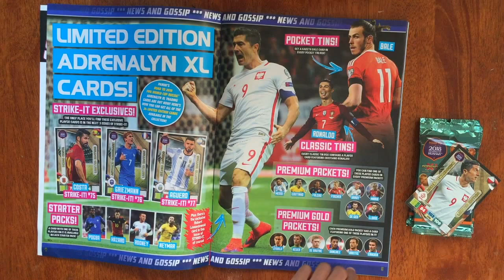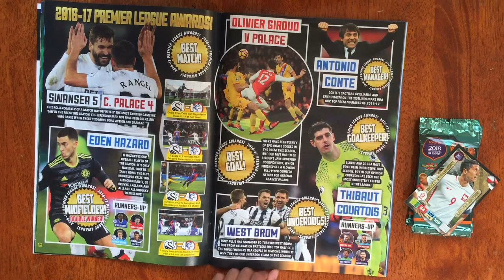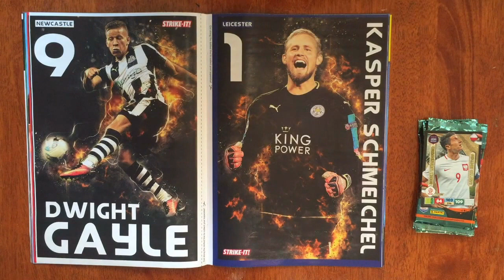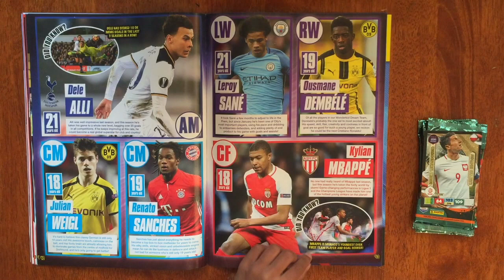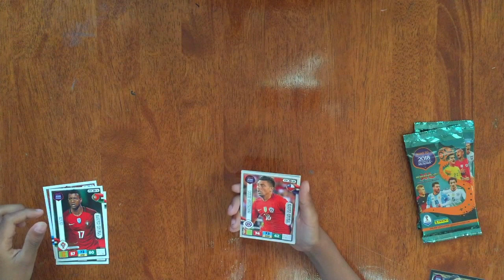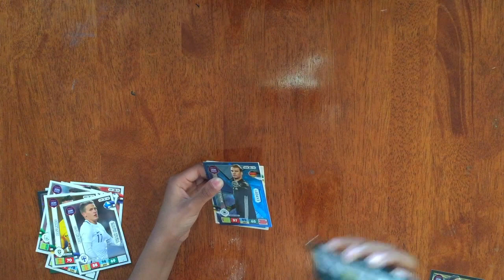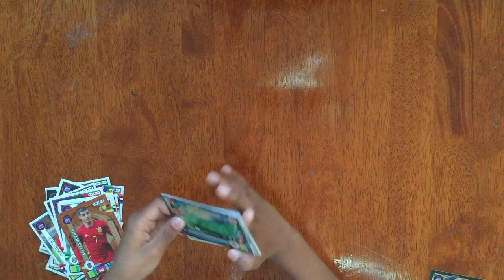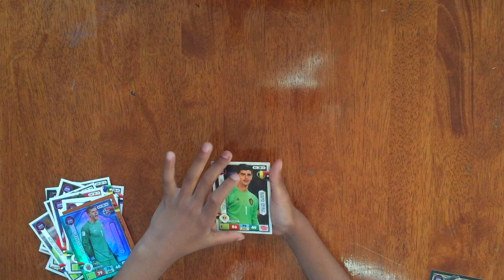Strike It Magazine #74 & Limited Edition Lewandowski Adrenalyn XL 2018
Review of the Strike It Magazine Issue No. 74 with the opening of 2 packs of Panini Adrenalyn XL Road to Russia 2018.